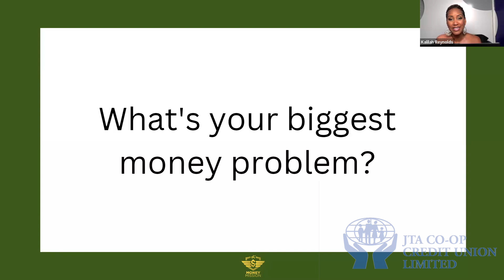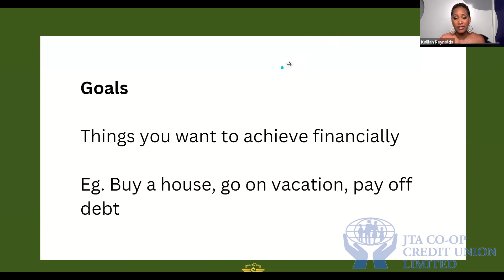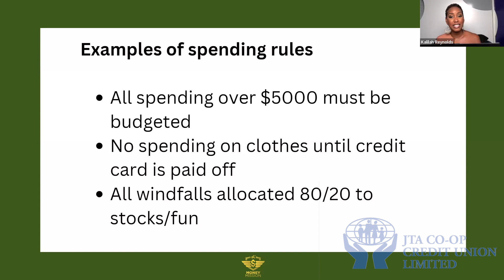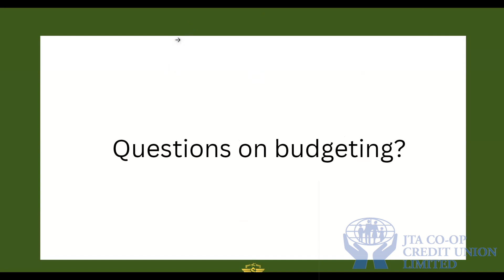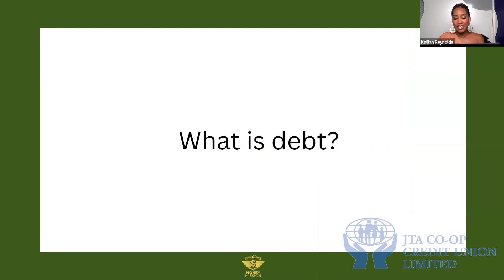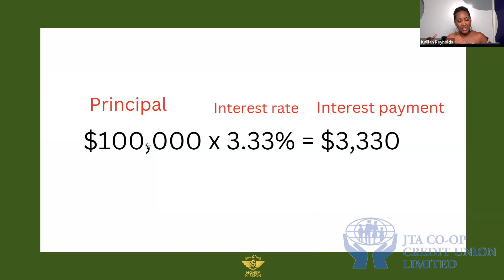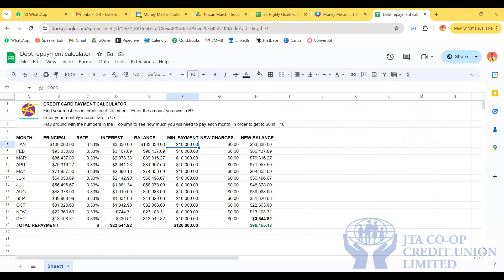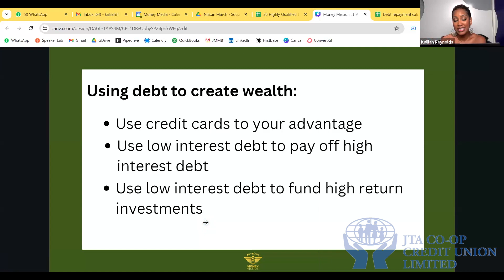Crafting a budget that works for you- JTA Credit Union teachers' seminar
The JTA Co-op Credit Union recently hosted an education seminar aimed at educating members about the money management. Financial journalist Khalilah Reynolds spoke at the seminar and she told persons about how they can budget and make debt work for them.